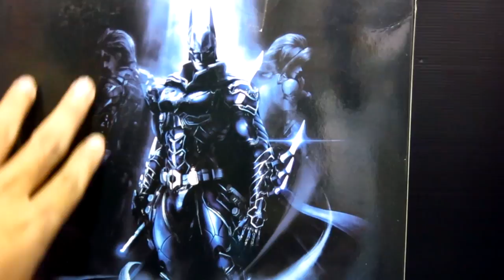รีวิว Batman Play Arts Kai DC COMICS (BOOTLEG)(งานคัดลอก)